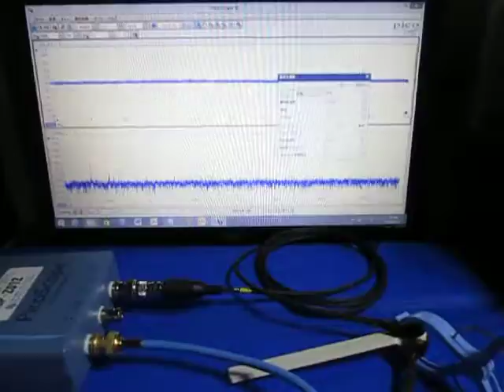超音波を利用した「表面弾性波の応用技術」 ultrasonic-labo